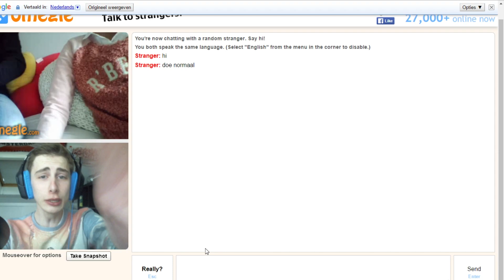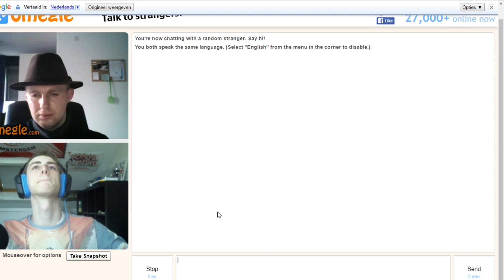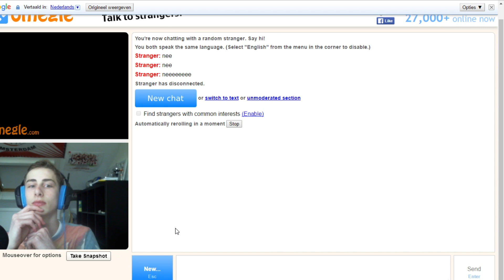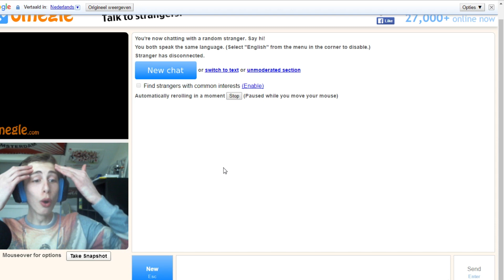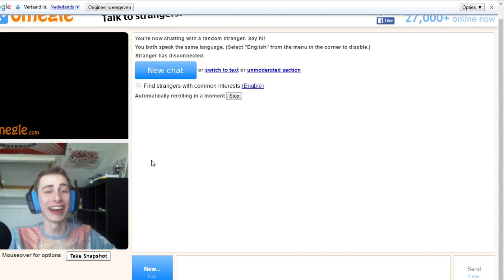Omegle - HALLO HET IS MIJ!! - EckieGames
♦Over mij
-Ik ben Brian 17 jaar oud en ik maak video's op YouTube. Ik probeer mijn publiek te entertainen met mijn video's Wat je op mijn kanaal kan verwachten is vooral Gaming content al mijn video's zijn in HD kwaliteit.